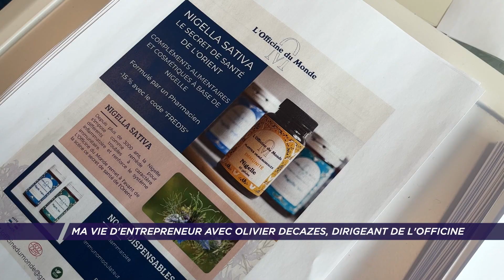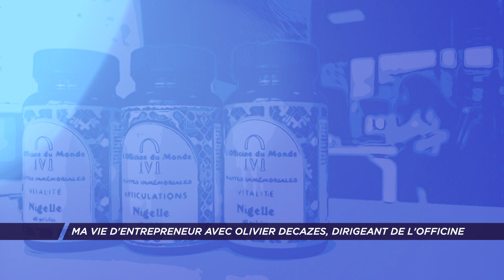Yvelines | Ma vie d'entrepreneur avec Olivier Decazes, dirigeant de l'Officine du monde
L'Officine du monde est une start-up incubée au SQY Cub. Cette entreprise a développé une gamme de compléments alimentaires et de cosmétiques à base d’une plante : la nigelle. Elle entre aujourd’hui dans une phase de commercialisation. Rencontre avec son fondateur Olivier Decazes dans cette séquence Ma vie d’entrepreneur.